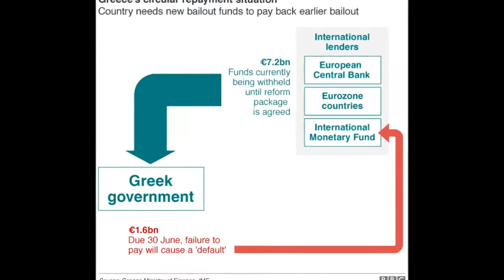Greece Debt Crisis EU leaders Gather for Critical Summit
Greece faces a critical 24 hours as European leaders gather for an emergency summit in Brussels that could break the deadlock around the country's debt crisis.